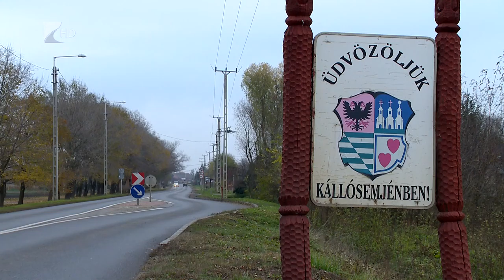Turisztikai beruházás - Kölcsey Tv